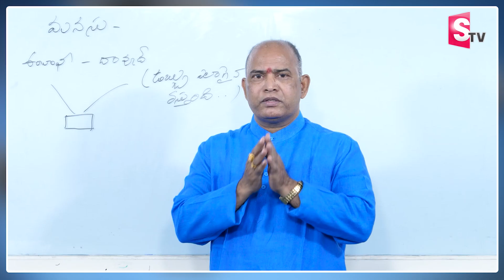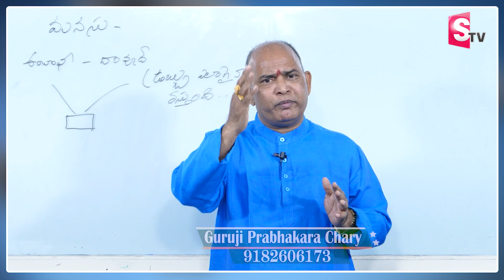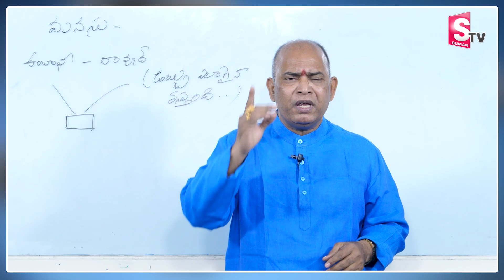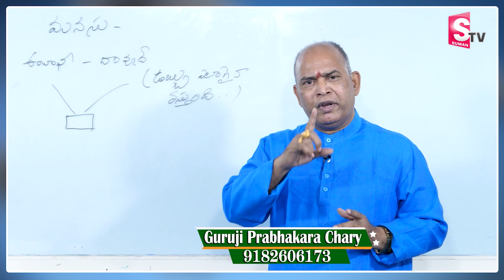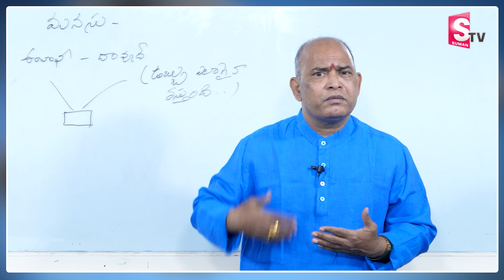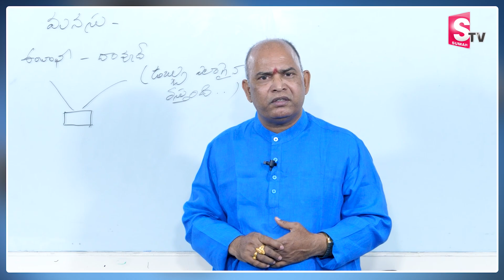Does making money have to do with personality |Mukesh Ambani |Dawood | Prabakara Chary | Money Coach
Watch ►Does making money have to do with personality |Mukesh Ambani |Dawood | Prabakara Chary | Money Coach